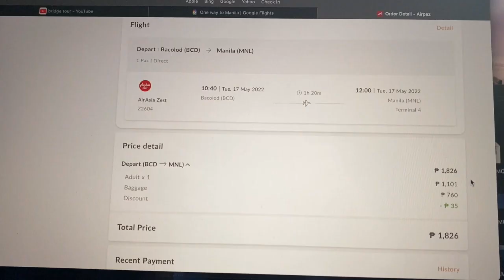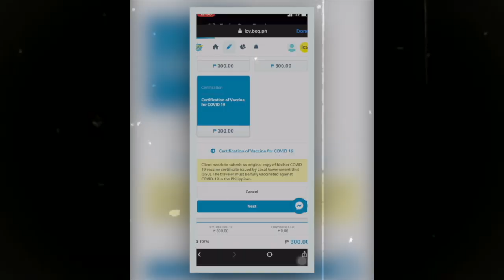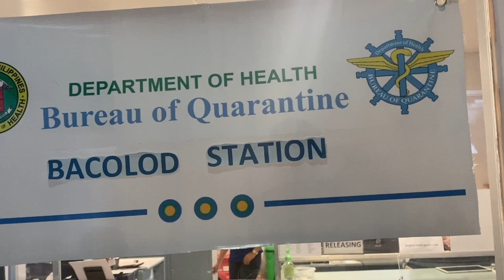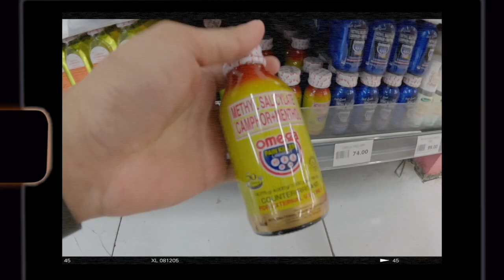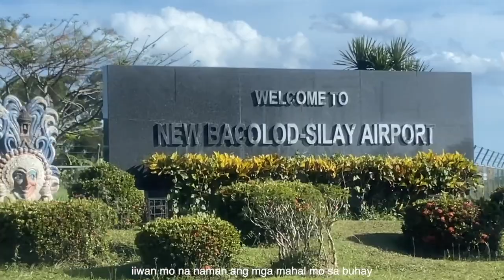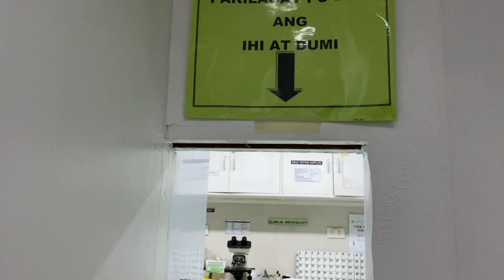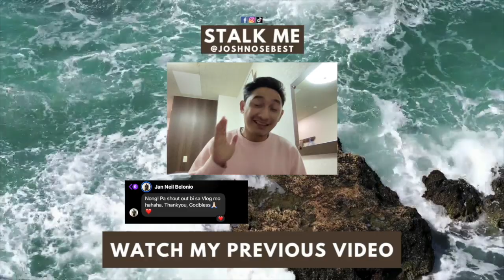BUHAY SEAMAN: Balik Barko Na! 🌊 | Seaman Vlog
Balik barko na naman tayo after 7 months na vacation sa lupa.😅

What's in the vlog:
➢ Short recap of my Vacation
➢ Travelling from Bacolod to Manila
➢ Medical Exam
➢ Hotel Quarantine

PASAMPA KNA??
ONLINE SHOPPING means less contact.

if you're still reading this ~ THANK YOU sobra sa suporta!!🤘🏻💙
God bless your journey fam.😇